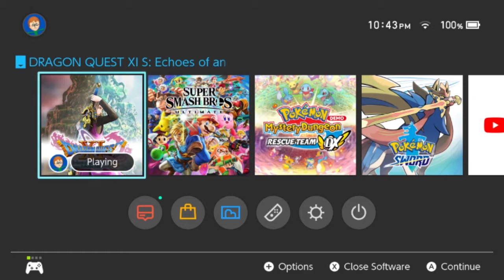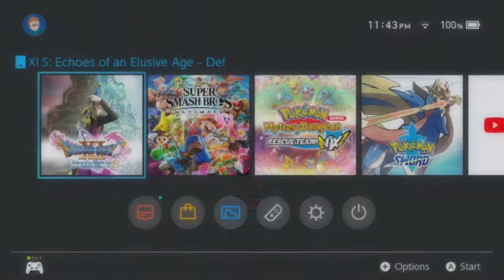Ultimate Road Victory Lap - Dragon Quest XI S Postgame FINALE: the FINAL final battle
also yeah no way was i gonna go out of my way to beat that thing.